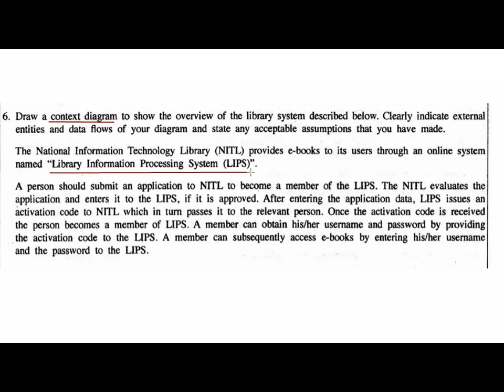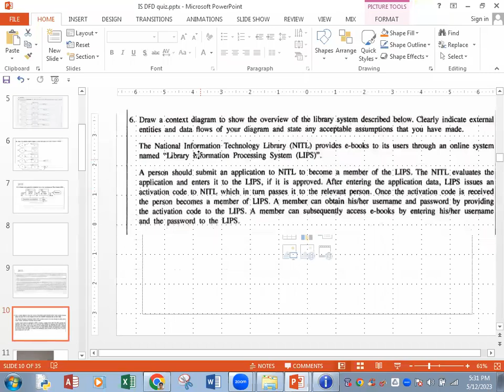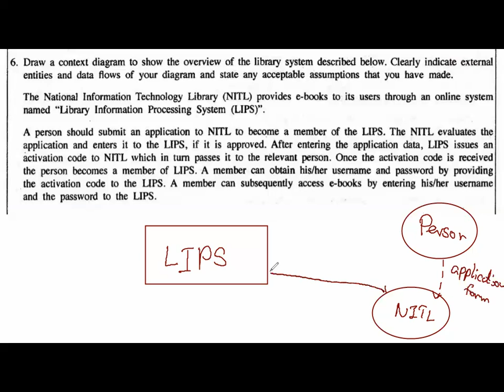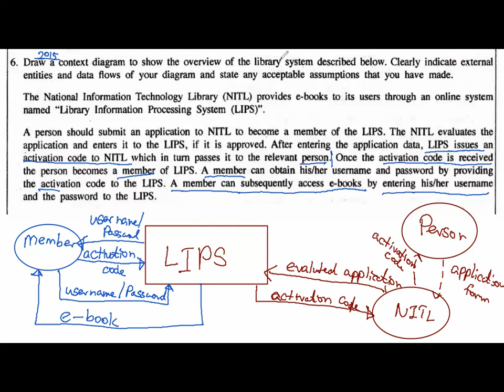context diagram Q and A